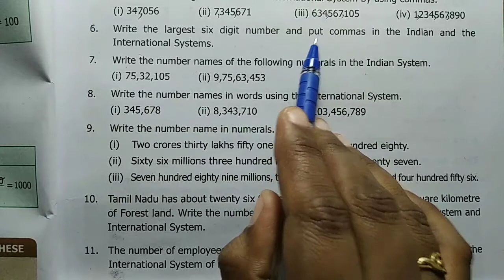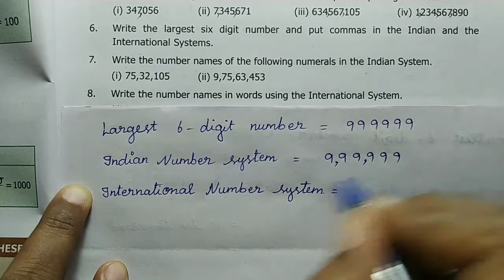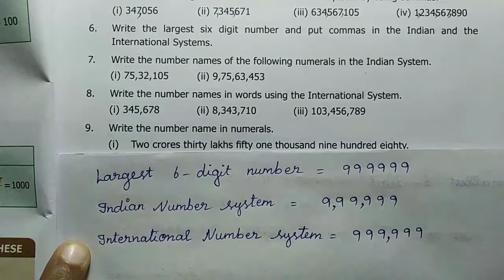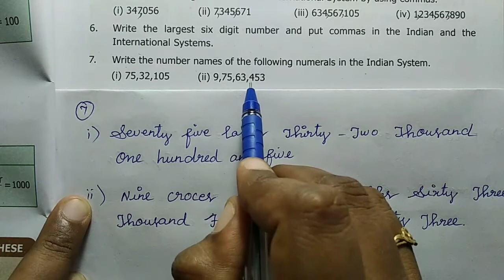6th maths term 1 / Number sytem / exercise 1.1 Q.no 6,7 samacheer kalvi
6. Observe the commas and write down the place value of 7.
      (i) 56,74,56,345 (ii) 567,456,345
7. Write the following numbers in the International System by using commas.